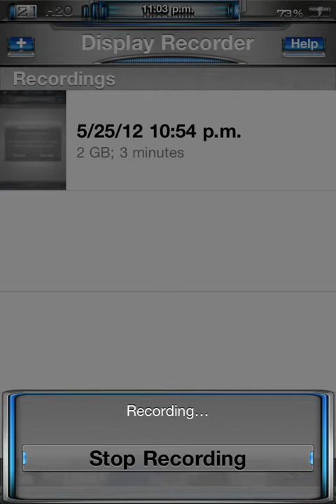1ntox_beta ls y sb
Ls y sb theme

es un theme completo  si lesgusto no olviden dar like al video y si lo quieren lo pueden encontrar aqui

pueden aser la donacion que ustedes quieren y el te ba amandar el theme a tu correo electronico